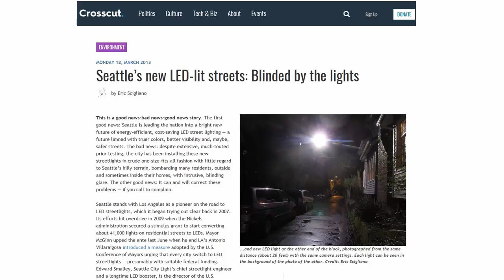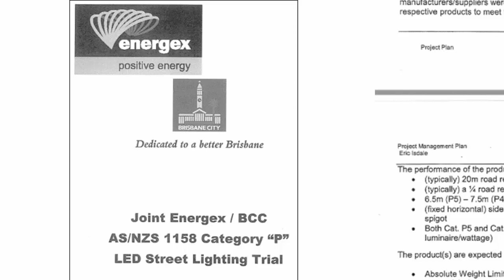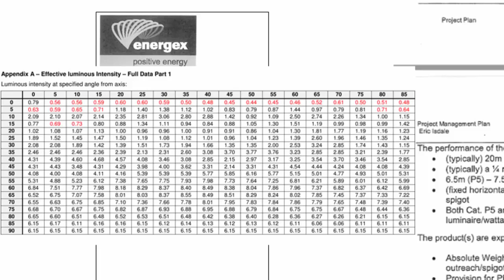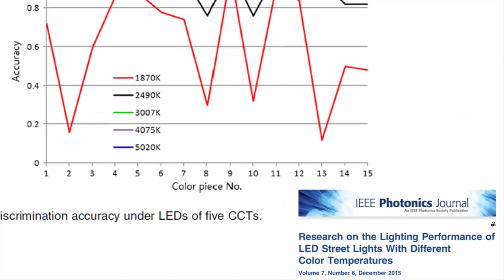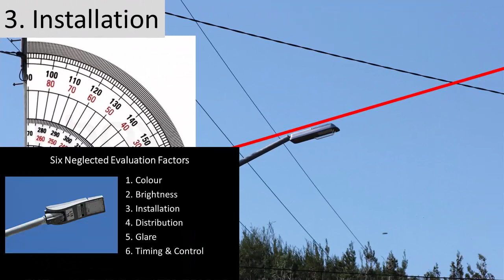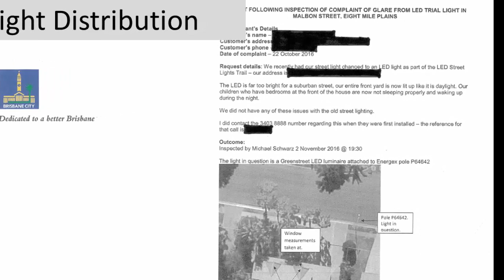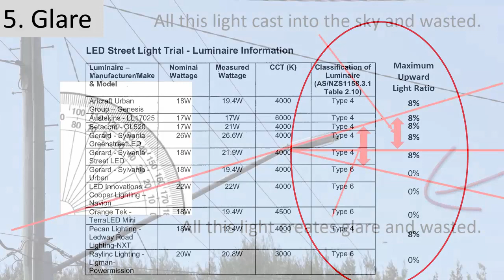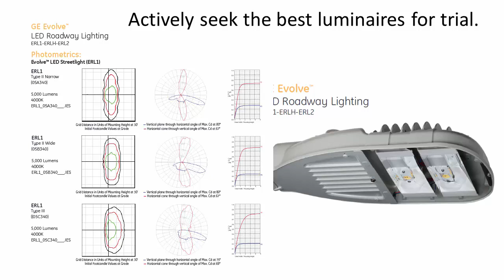Evaluation of the 2016-18 Brisbane LED Street Light Trial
This video is a talk delivered at the Riding the Lightwave of Technology Conference, 26-28 September, 2018, held at Siding Spring Observatory.